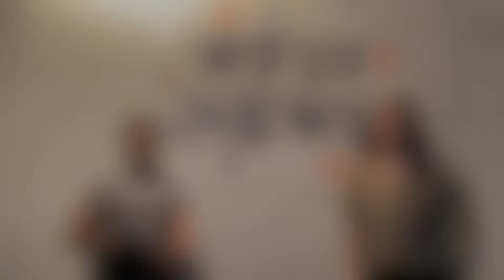10 17 22